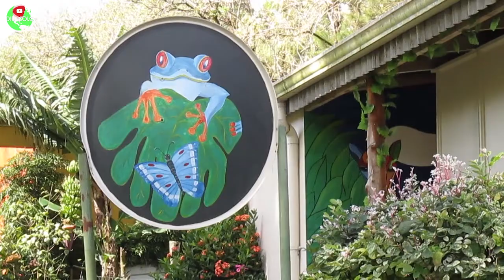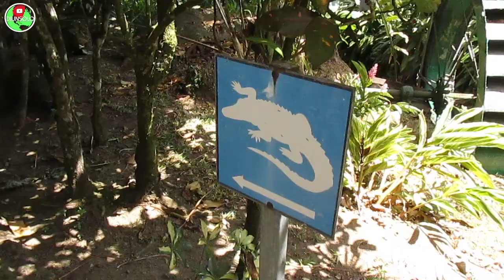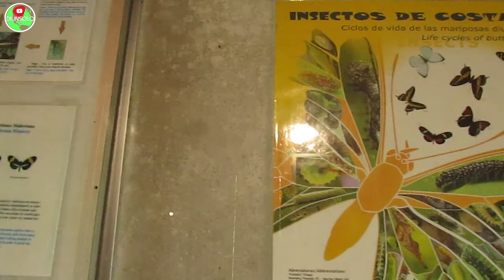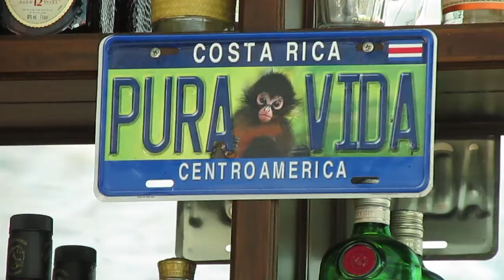Vagando en Costa Rica Hotel Los Lagos - Volcán Arenal Costa Rica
Video Re Subido
Si lo que buscas es un lugar para pasar un dia Relax ! Sin duda alguna este lugar te encantara ! El Precio es accesible y económico . Mira el vídeo y enterate de todo !

Si tiene un GPS las coordenadas son:

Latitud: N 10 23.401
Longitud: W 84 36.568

Si te gusta , Regalanos un like ! queremos aprender de este mundo de youtube !